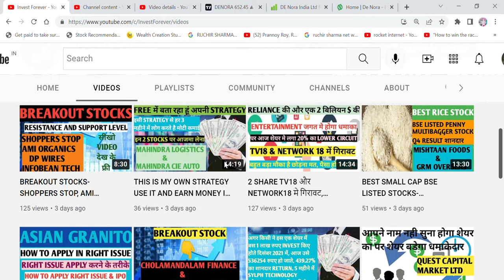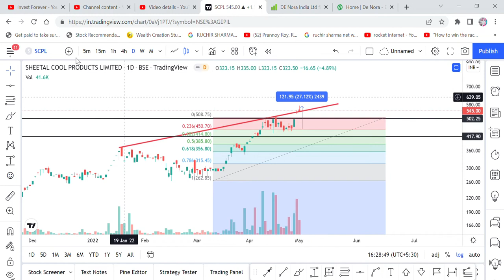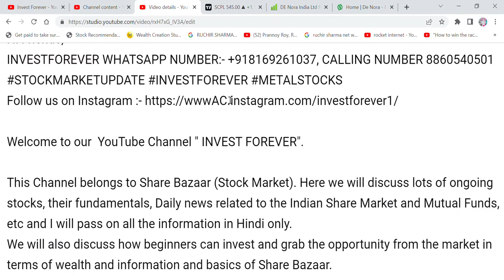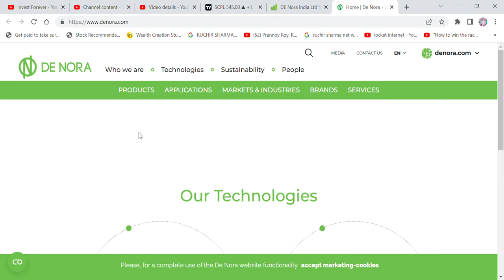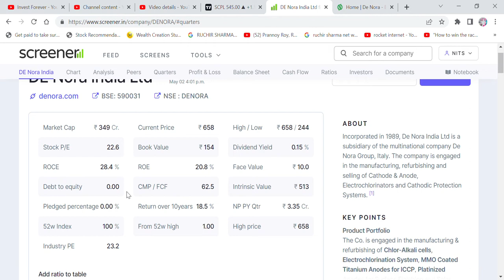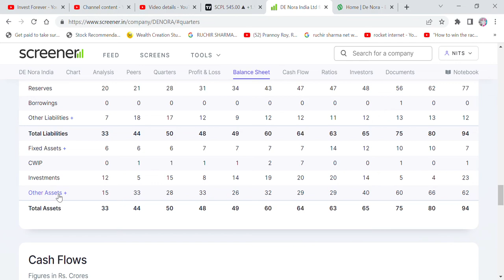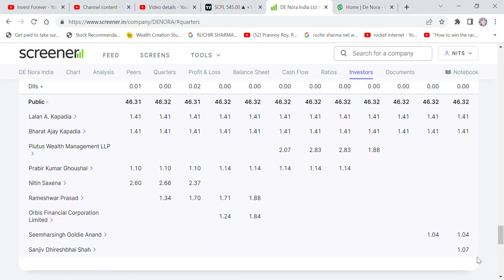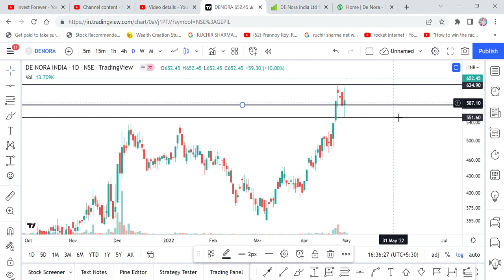शेयर भागेगा CIRCUIT में, DE NORA INDIA STOCK ANALYSIS, TARGET, BUY OR NOT? Q4 RESULT, TECHNICAL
Hi Friends,